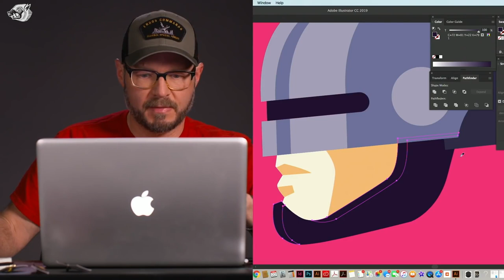ATTACK! with Tom Whalen​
Tom Whalen is one of the most prolific and collected artists out there!